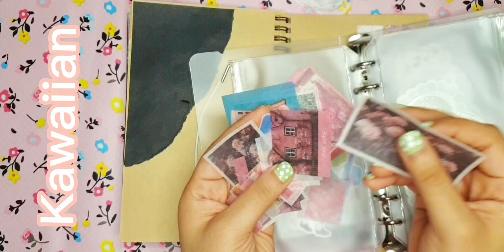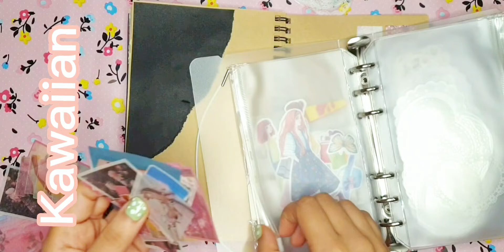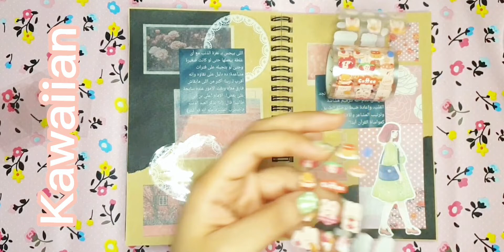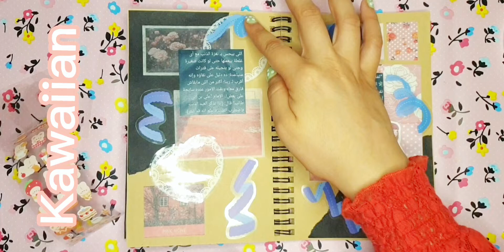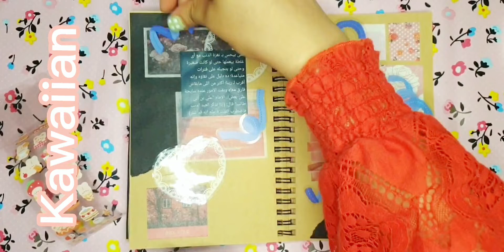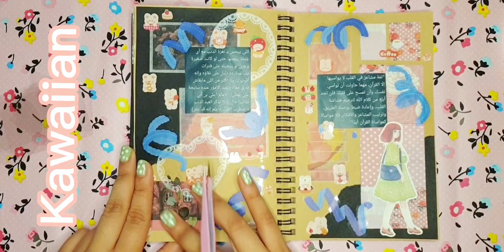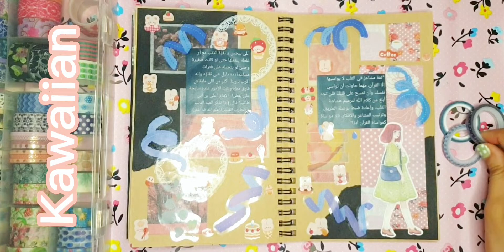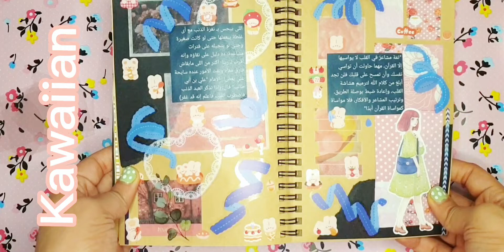Relaxing Scrapbooking session 💗 scrapbook with me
💗Kawaiian💗